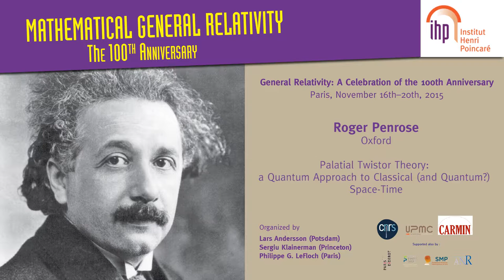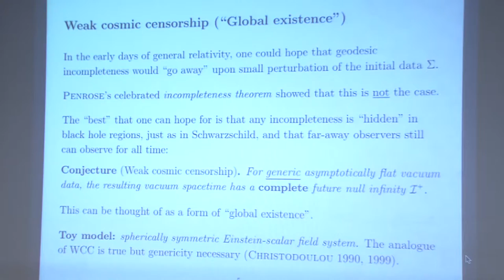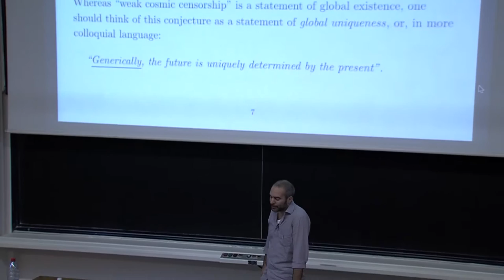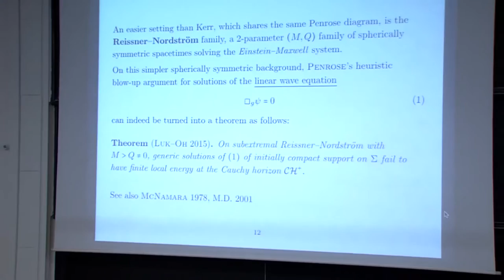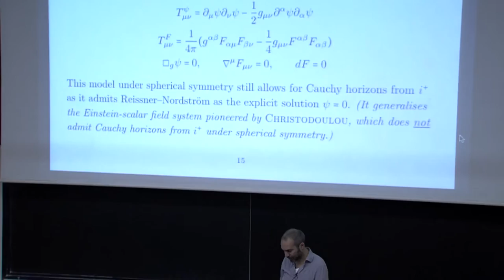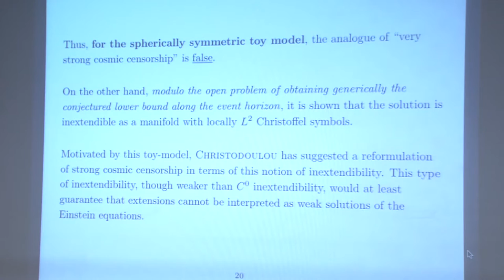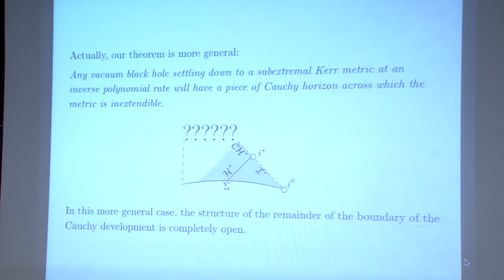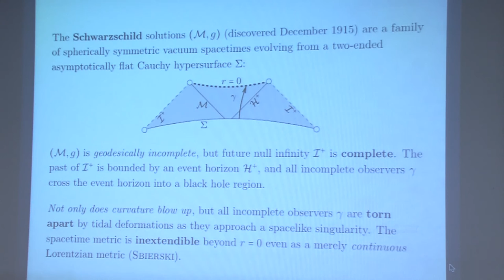17/11/2015 - Mihalis Dafermos - The stability problem for black holes...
The stability problem for black holes & the cosmic censorship conjectures